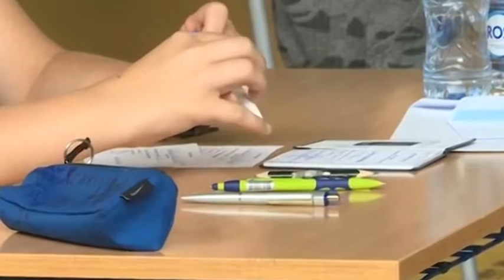Probni završni ispiti za osmake 27. i 28. marta